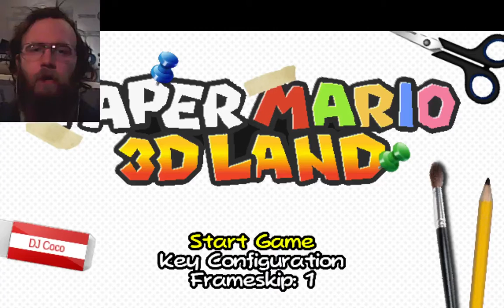Paper Mario 3D Land - part 1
Behold Paper Mario 3D Land!

It's good stuff. I like this game.

Being a fangame it's free and you can pick it up for yourself